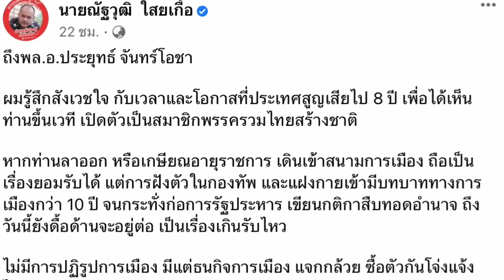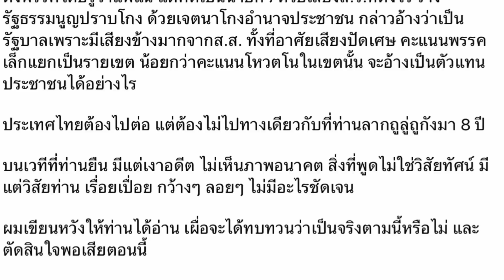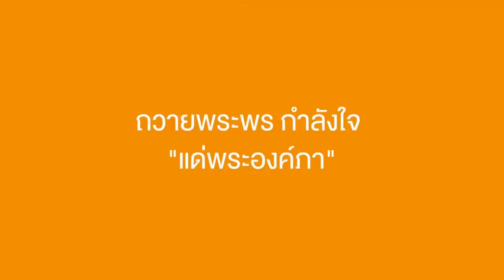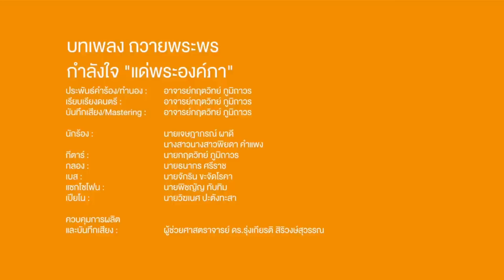ทำไมบิ๊กตู่ “ดื้อด้าน” ! เบื้องลึก ยังอยากเป็นนายกฯอีก